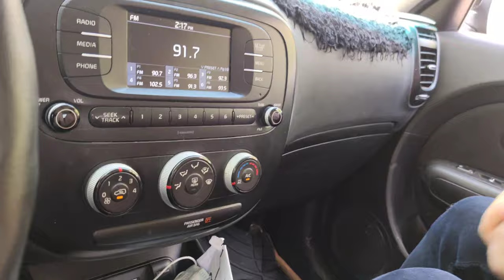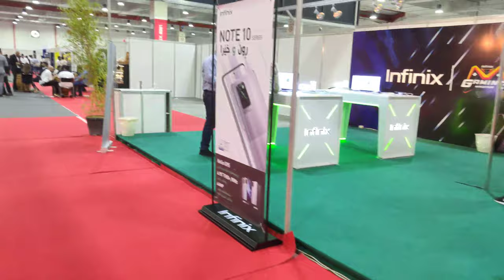ڤلۆگ Vlog لە گە ل یوتوبە ران/ZHEER/Zee Zone Aka Assassin/Hama Kurdish/Seto/Kurdish Vlog لە هە ولێر $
ڤلۆگ لە گە ل یوتوبە ران Vlog/مام زانا/ژییر/حە مە/ئاکە/Zheer/Hama kurdish/Seto/Aka Assassin @zheer.official @ZeeZone @HaMaKurdish @AkaAssassin @Seto1 $100 Kurdish Vlog Kurdish Vlog Kurdishvlog چوین بۆلای یوتوبە رە کان/مام زانا/کاک ژییر/کاکە حە مە/ئاکە/Seto/Aka Assassin/ Zee Agame/Hama Kurdish/ZHEER/ Vlog Kurdishvlog ZHEER Zeezone Zeezone Akaassassin @Zee Zone @ZHEER @SeTo @HaMa Kurdish @AKA AssassiN ئێڤێنت بە رێوە یە/کاتی ئیڤێنت/ئایە ئیڤێنتە کە لایڤە/Loki بە رێوە یە بۆ ئیڤێنت/فورنایتFortnite Ad Epicpartner کاک پێشە وا مام پێشە وا پێشە وا بە رزنجی کوردگە یمە رس پێشە وا بە رزنجی خۆسترین گۆرانی لە سە ر فورنایت(@Kurd Gamers /Kurdgamers/@Lucky ibo /Luckyibo/@HOZAN B12 /Hozanb12 خۆشترین گۆرانی لە سە ر فۆرنایت/‎@Kurd Gamers @Lucky ibo @HOZAN B12  Lukyibo/Seto/Kurdgamers kurdmusic kurdmusic kurd kurd kurdistan kurdistan gorane gorane@Typical Gamer @Ninja @Top5Gaming @Fortnite @Fortnite - Topic @Fortnite Events @Pinkfong! Kids' Songs & Stories @Infobells - Hindi @Blippi - Educational Videos for Kids goranekurdi goranekurdi kurdishmusic kurdishmusic یاری زۆمبی و ترسناکی Last Of Us Part 2 زنجیرە ی (7) م (4K HDR) بینە ربن Lastofus2 Lastofus2 Lastofus Lastofus Lastofus لایڤ📍یاری/زۆمبی/ترسناکی Last Of us 2 in Ps5 زنجیرە ی(6)م بە کوالێتی(4K HDR)بە رزترین کولێت لە یوتوب ps5livestream ps5 liev stream Thelastofus2 The last of us part 2 live stream in ps5 Last of us live in ps5
Lastofus
Thelastofuspart2
Playdate
Fortnite
Newtiltedtowers
Kurdgamers
Kurdishgamer
Kurdishgamers
Zheer
Hoxanb12
Hozan Gamingnews
Gaming
Game
Games
Fornite
Kurdistan
Tipocalgamer
Comrad3s
Perfectscore
Perfect score
Fortniteevents
Zeegame
Zeezone
Fortnige events
Fortniteevent
Fortnite
Fornite
فورنایت

جالنج
فورنایتجالنج
فرنایت
فرنایتجالنج
فورنایت جالنج
فرنایت
جالنج
فورنایتبەکوردی
کوردفورنایت
کوردسفورنایت
Seto
Fortnite Fortnite
zheer#Onlysniper
kurdgamers
kurdishgamer
hozanb12
Allweek10challenges Allweek10challenges
Fortnitenews
Newtiltedtowers
Kurdgamers
Kurdishgamer
Kurdishgamers
Zheer
Hoxanb12
Hozan
Lukyibo
Gamingnews
Gaming
Game
Games
Fornite
Kurdistan
Tipocalgamer
Comrad3s
Perfectscore
Perfect score
Fortniteevents
Zeegame
Zeezone
Fortnige events
Fortniteevent
Fortnite
Fornite
فورنایت
جالنج
فورنایتجالنج
فرنایت
فرنایتجالنج
فورنایت جالنج
فرنایت
جالنج
فورنایتبەکوردی
کوردفورنایت
کوردسفورنایت
Seto
Fortnitenews
Newtiltedtowers
Kurdgamers
Kurdishgamer
Kurdishgamers
Zheer
Hoxanb12
Hozan
Lukyibo
Gamingnews
Gaming
Game
Games
Fornite
Kurdistan
Tipocalgamer
Comrad3s
Perfectscore
Perfect score
Fortniteevents
Zeegame
Zeezone
Fortnige events